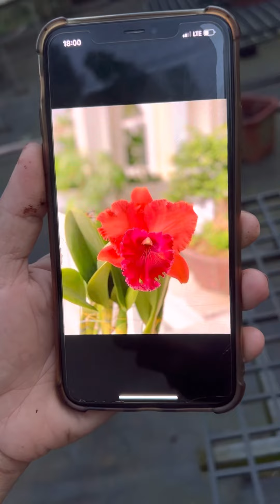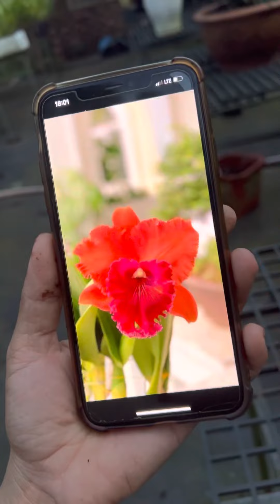Siêu phẩm 351 lăng ông, mời anh chị sưu tầm Zalo 0989214119#lan#hoalan#hoalannhuy